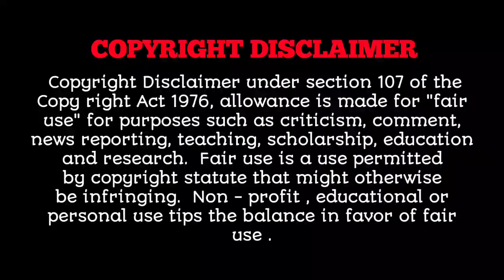A God fall in love with a human girl ( हिन्दी मे) | Epi 02 | Story Explain in Hindi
❤️ Scripting Your Destiny❤️||  Episode 2 ||Korean Drama Explain in Hindi ( हिन्दी मे) | सुपरहिट K Drama

•Drama: Scripting Your Destiny
•Release Date:
•Native Title: 그녀는 거짓말을 너무 사랑해
•Also Known As: Geunyeoneun Geojitmaleul Neomoo Saranghae , She Loves Lie So Much , 그녀는 거짓말을 , She Loves Lies , Lovely Love Lie
•Genres Music, Comedy, Romance, Youth

Temperature of 💕💕💕💕😘😘

Wednesday 3:30PM

revolutionary Love.

The Undatesbles.

Encounter.
When Time Stopped.

So I married an ant fan